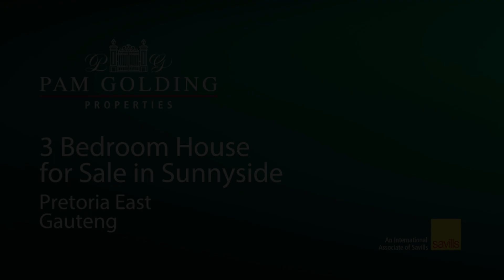3 bedroom apartment for sale in Sunnyside | Pam Golding Properties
It has all that you have been looking for without compromising and the extras will steal the show. Investors can't afford to let this one pass by without signing for it. Big North facing family apartment offering 3.5 spacious bedrooms with bics, 2 separate bathrooms, open plan lounge cum dining room leading to medium sized balcony with some of the finest views of the Suburb, beautiful fitted kitchen,tiled floors, lock up garage plus loads hidden extras. Close to schools, Hospitals, Shops. UNISA ans easy access to public transport. A must to view.